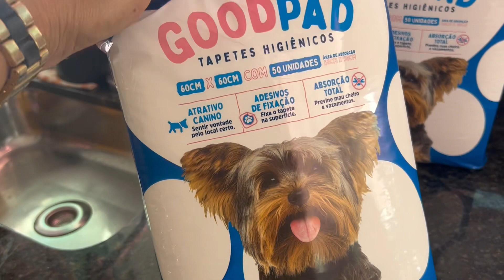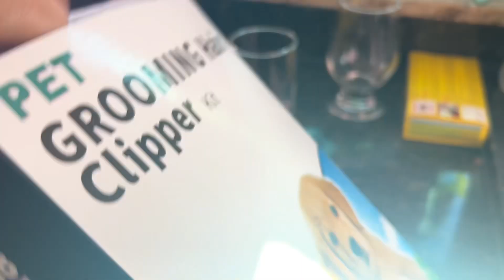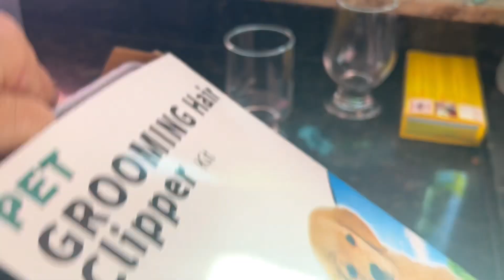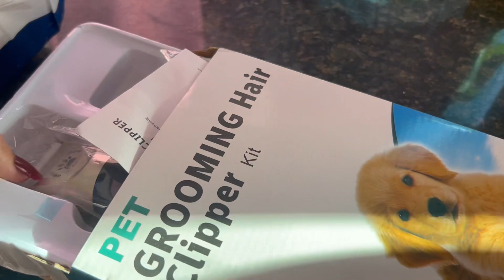Comprinhas, minha cachorrinha me deu um beijo 😘